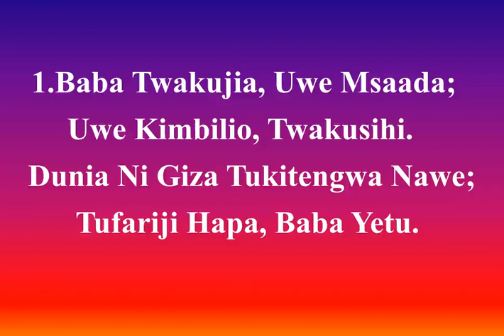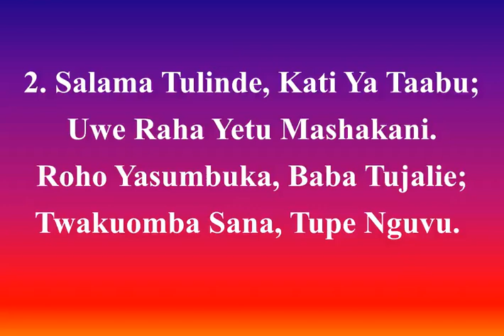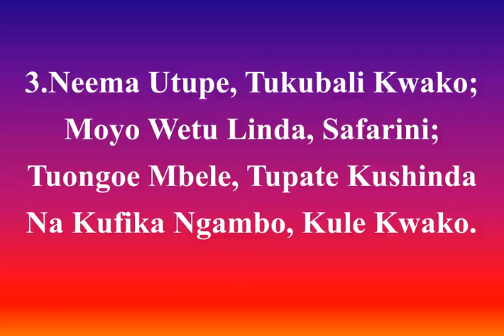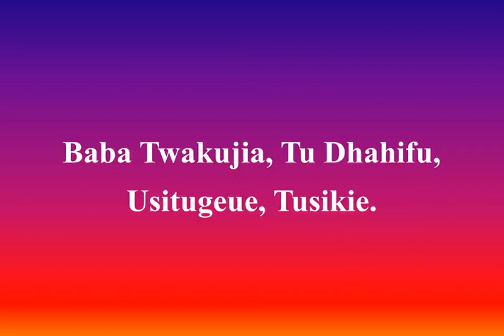WorshipSongsKiswahili, 21, Baba Twakujia, Father, We Come To Thee